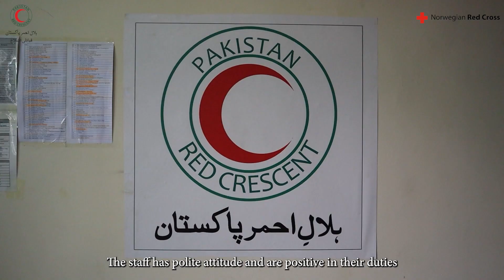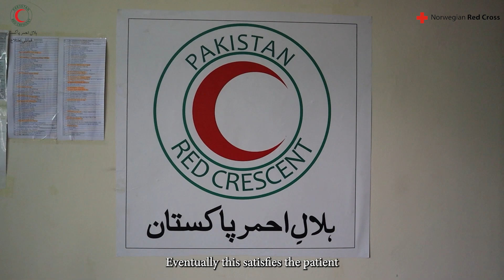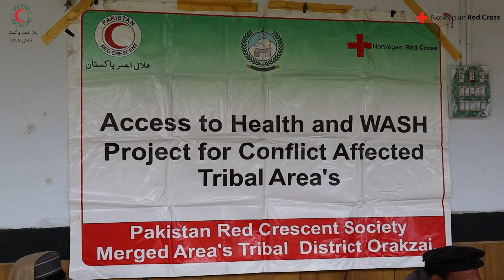Feedback from Community Chairman regarding Basic Health Units and their Services to the community.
Feedback from Local Community Chairman regarding Basic Health Units and their Services to the community.
The Pakistan Red Crescent Society (PRCS), in collaboration with the Norwegian Red Cross, is operating a network of basic health units across Pakistan, offering essential healthcare services to vulnerable communities at no cost.
The PRCS and Norwegian Red Cross are committed to continuing their partnership and expanding their efforts to provide free basic health services to communities across Pakistan.